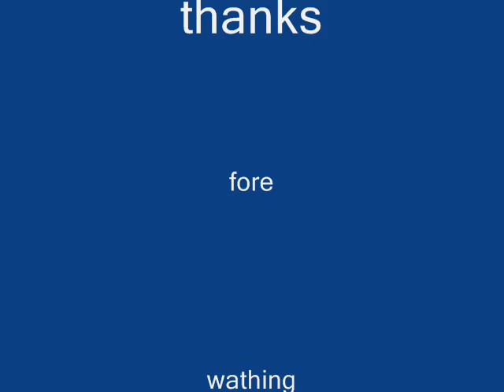pinalaya na kita by mvw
``paking gan ninyo ito,,